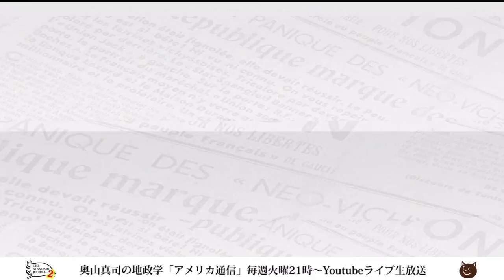日本の行くべき道を大戦略、同盟論で語る！『米中覇権戦争の行方』北野幸伯 著｜奥山真司の地政学「アメリカ通信」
書評　米中覇権戦争の行方　北野幸伯 著

▼出演者▼
◎奥山真司
1972年横浜市生まれ。地政学・戦略学者。戦略学Ph.D.(StrategicStudies)。国際地政学研究所上席研究員。戦 略研究学会編集委員。日本クラウゼヴィッツ学会理事。カナダ・ブリティッシュ・コロンビア大学(BA)卒業後、英国レディング大学院で、戦略学の第一人者コリン・グレイ博士(レーガン政権の核戦略アドバイザー)に師事。現在、国際関係論、戦略学などの翻訳を中心に、セミナーなどで若者に国際政治を教えている。日本にほとんどいないとされる地政学者の旗手として期待されており、ブログ「地政学を英国で学んだ」は、国内外を問わず多くの専門家からも注目され、最新の国家戦略論を紹介している。著書に『地政学アメリカの世界戦略地図』(五月書房)のほか、翻訳書として、『インド洋圏が、世界を動かす』(ロ パート・カプラン著、インターシフト)、『中国4.0暴発する中華帝国』(エドワード・ルトワック著、文春新書)などがある。（※詳細は